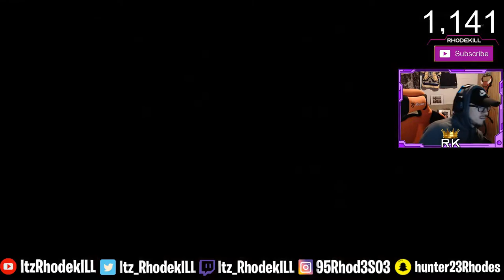Picked up angry sweat for League Play lol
Playing with a few friends and a kid i have never played with before lol..